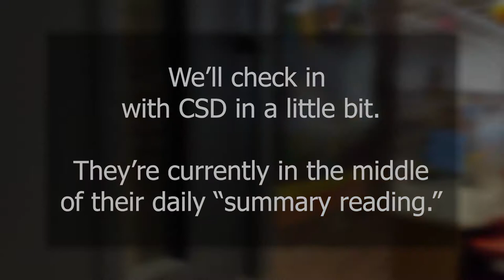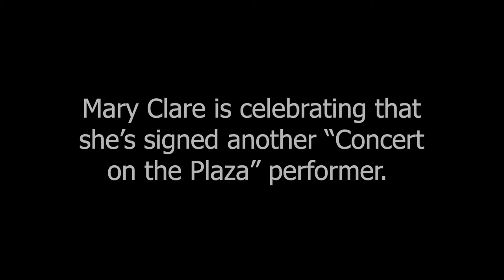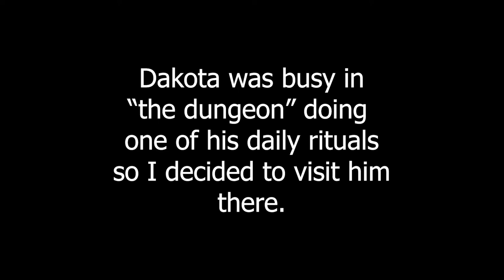Library Week Behind the Scenes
What are library staff really like behind the scenes?